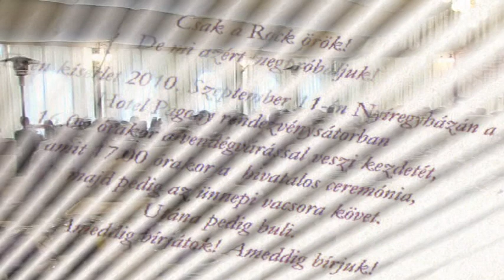Esküvő a Pagonyban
Éva és Krisztián - klip - Döme Stúdió